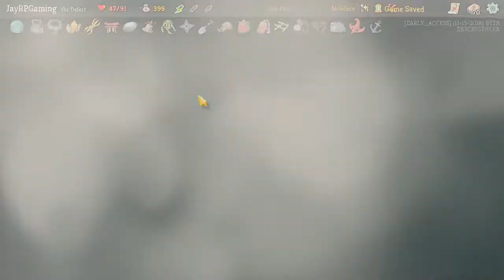Slay the Spire - DAILY - BETA - 27 NOVEMBER 2018 [EVERY RARE CARD!]